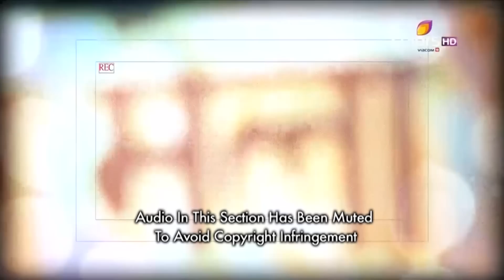Comedy Nights with Kapil - Maha Shivaratri Special - 15th February 2015 - Full Episode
Kapil starts the episode by wishing everyone on the occasion of the Maha Shivratri Festival. Kapil says that he has created a atmosphere of a fair on the stage. Kapil says on this occasion of this festival he has invited a few celebrities of the Colors TV channel. Kapil then proceeds to invite a few celebrities like, Rajat and Anushka of Shastri Sisters, Chakor of Udaan, Ashoka of Chakravartin Samrat Ashoka, Swara and Ragini of the new upcoming show on Colors. Watch the episode and have a lots of fun.

Renowned, actor-comedian Kapil Sharma makes his debut as a TV show producer with his new show Comedy Nights With Kapil. He will be seen multiple roles of an actor, scriptwriter and producer in his production debut. Already famous for his amazing comic timing and his talent to dig humor out of any situation, he is ready present everyday life in a fresh ad unique way.